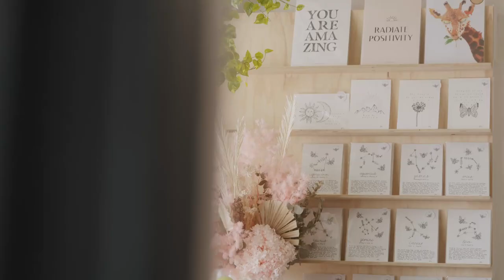Tanunda, Barossa, South Australia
The Barossa is the perfect destination for families! We may be renowned around the world for our grape growing and winemaking, but there is a whole world of adventure to discover in our beautiful region for the young and young at heart. The proof is in the pudding, so come along as we show you the very best of beautiful Tanunda for families.  And with less than an hour’s drive from Adelaide, there’s little time for the obligatory ‘are we there yet?’ from the back seats, before arriving at your accommodation!